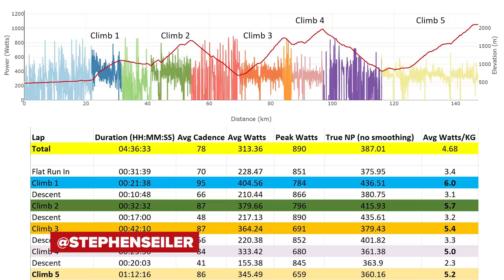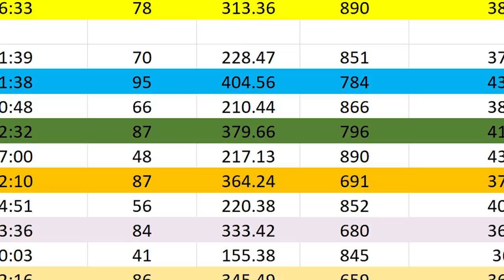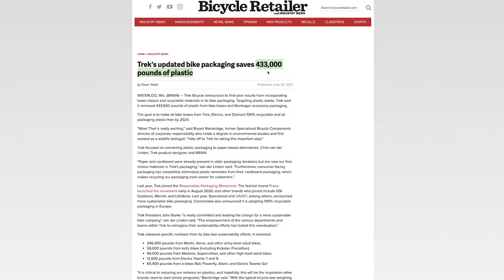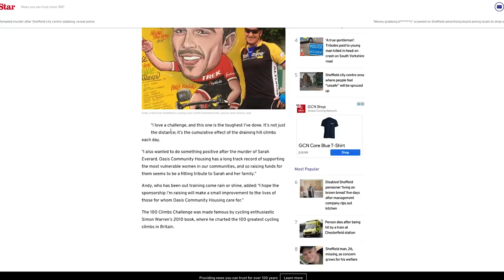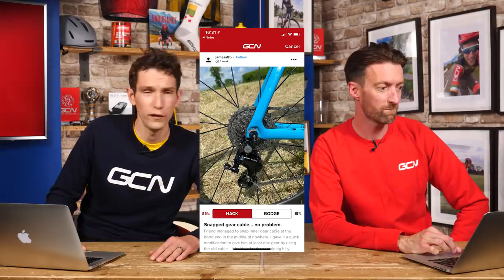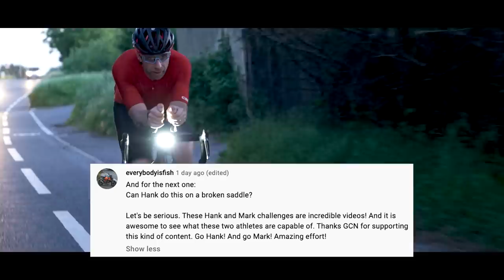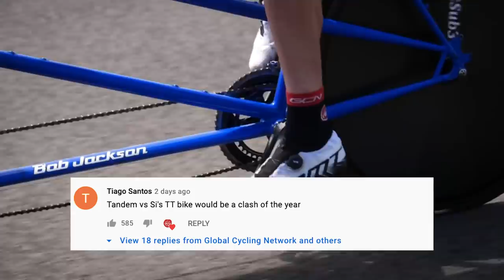How Much Power Does It Take To Win A Tour De France Stage? | GCN Show Ep. 443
This week on the GCN Show we've got hold of some Tour de France rider data, and we're going to dig into exactly how many watts you need to lay down to win a Tour stage! We also catch up with Lachlan Morton on his crazy alternative tour of France in aid of World Bicycle Relief as well as all the usual show features!

What do you think about the crazy power TDF riders have to put down to win a stage?

ES_Afternoon Swing - Five Dime Fellas.wa
ES_Human Whistle 5 - SFX Producer.wav
ES_Clippers Run Cut - SFX Producer.wav